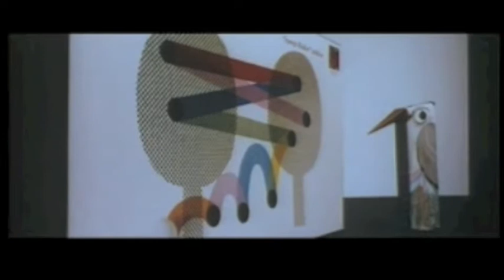vestige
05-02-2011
mother's day

Composition and performance by David White
(P) 2011 AudioMoxie™ Records